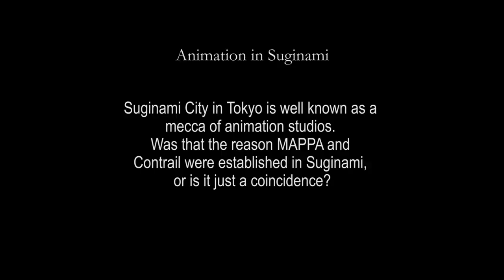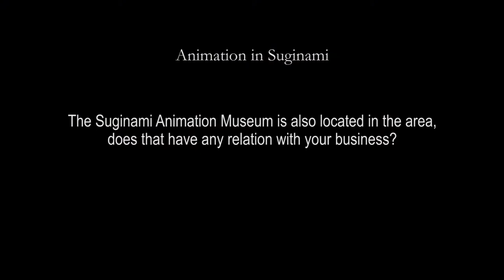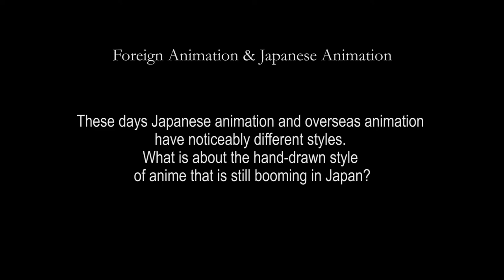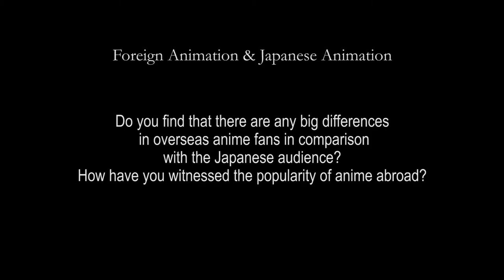Talking with Japanese Animations Studios: MAPPA & Contrail (Part 1)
The animated movie, "In This Corner of the World," which was released in Japan in 2016, was also released in about 70 countries, and charmed anime fans throughout the world. In 2019 the film was released as a new movie with added scenes titled "In This Corner (and Other Corners) of the World". We visited Manabu Otsuka, managing director of MAPPA and Contrail, and Sunao Katabuchi, director of "In This Corner of the World" / "In This Corner (and Other Corners) of the World" and asked them about the animated films and their future plans.

Highlights from the first half of the interview are include a brief introduction to Otsuka-san and Director Katabuchi, their studios' relationships with Suginami, Tokyo, and the differences and connections between animation from Japan and overseas.